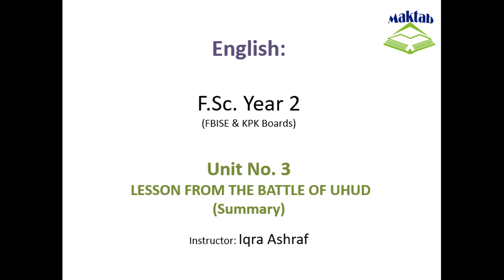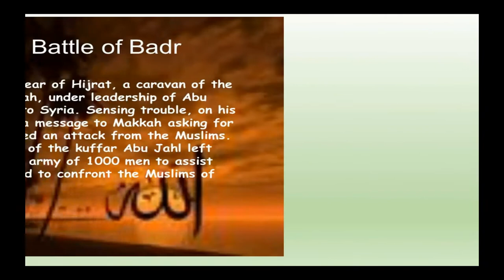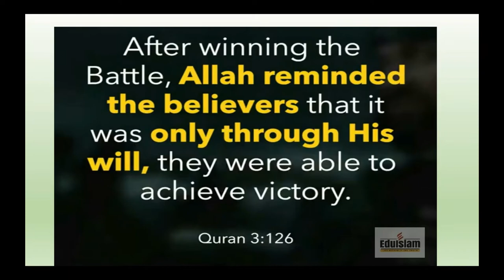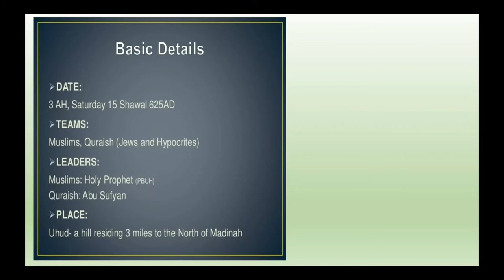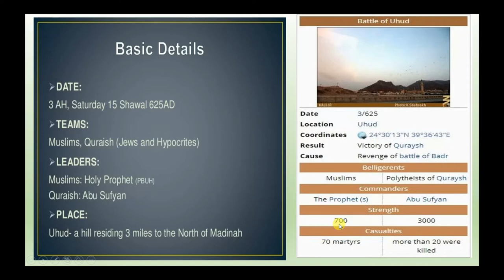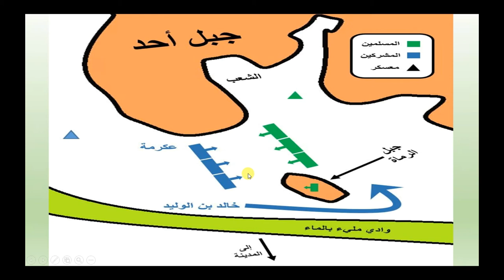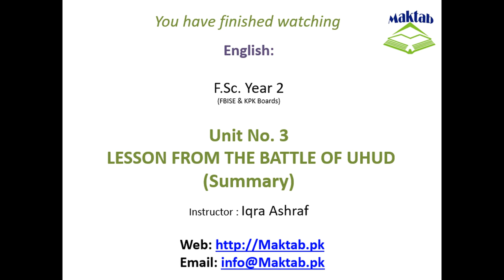FSc English Book 2, Unit 3, LEC 27: Lesson From The Battle Of Uhud (Summary)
This video lecture (F.Sc. Second Year English) covers the Summary of Unit No. 3 “Lesson From The Battle Of Uhud”
In this video we will study about The Battle Of Uhud.
The Battle of Uhud was fought on 23rd of March 625 C.E (3 Shawwal 3 AH in the Islamic Calendar) at Mount Uhud.
The Battle of Uhud was the second military encounter between the Meccans and the Muslims.
In the Battle of Badr in 624, a small Muslim army had defeated the larger Meccan army.